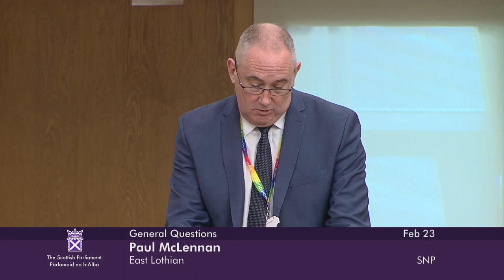General Questions - 23 February 2023